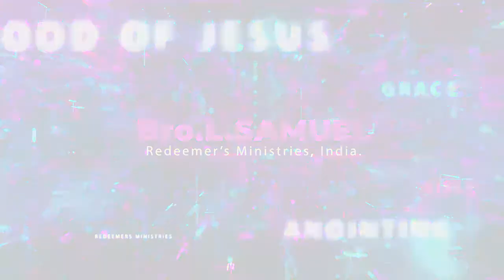உனக்கு சமாதானம் I Daily Strength I Redeemer's Ministries I Bro.L.Samuel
வாரத்தின் முதல்நாளாகிய அன்றையத்தினம் சாயங்காலவேளையிலே சீஷர்கள் கூடியிருந்த இடத்தில், யூதர்களுக்குப் பயந்ததினால் கதவுகள் பூட்டியிருக்கையில், இயேசு வந்து நடுவே நின்று: உங்களுக்குச் சமாதானம் என்றார்.